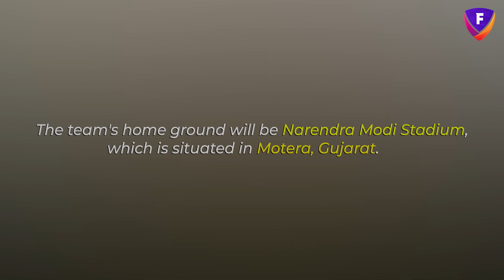Gujarat Titans | IPL | FanStrike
Make your team on FanStrike now!